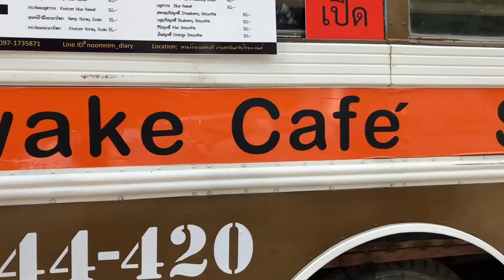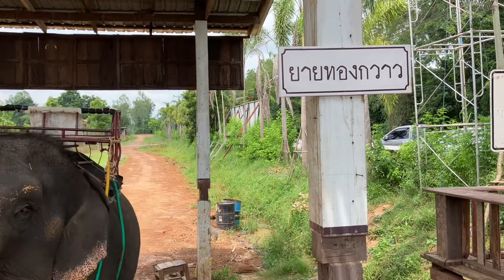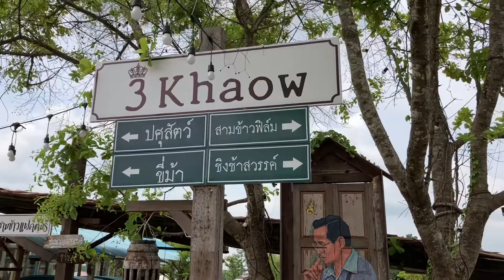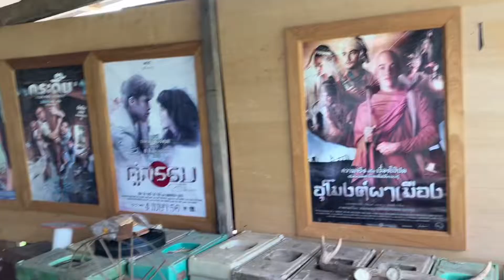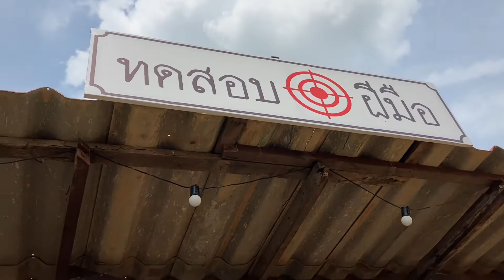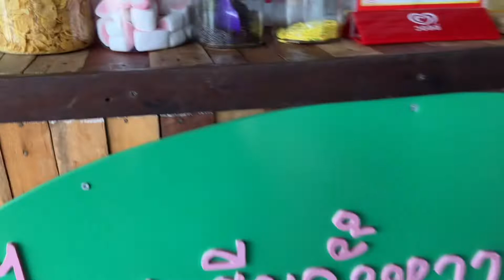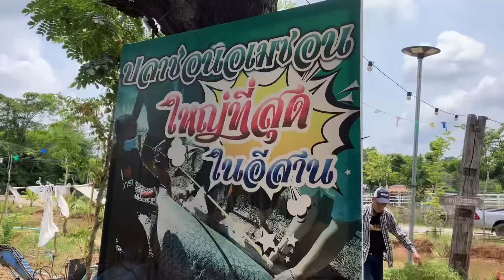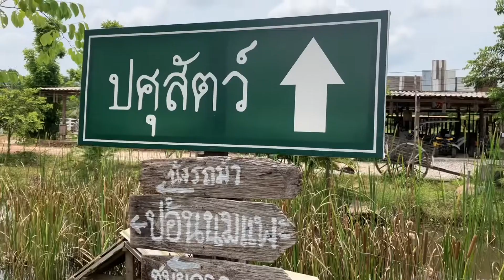รีวิว สามข้าวคาเฟ่ ที่เที่ยวอุดร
เด็กนนท์ รีวิว สามข้าวคาเฟ่ อุดรธานี